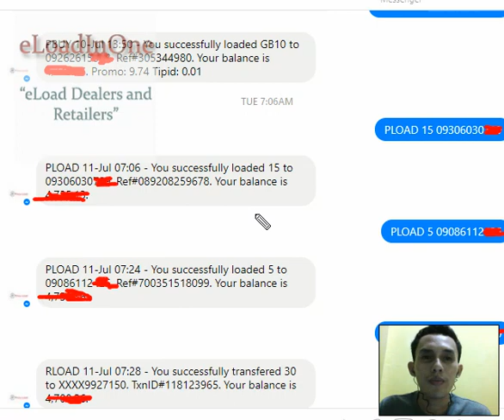Be a Dealer/retailer: e Loading business, 1 sim loads all networks thru facebook messenger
Nakaka load ka thru facebook messenger ng napakabilis, walang delay.